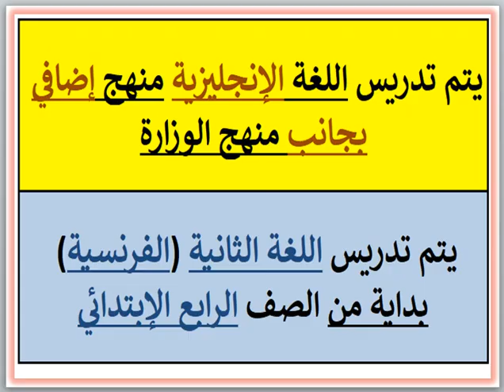مصاريف ومعلومات عن مدرسة البرديس الحديثة الخاصة (بعد مرور حدائق الأهرام-اللبينى-فيصل-جيزة) 2024-2025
مصاريف ومعلومات عن مدرسة البرديس الحديثة الخاصة (بعد مرور حدائق الأهرام - اللبينى - فيصل - الجيزة) 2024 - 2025